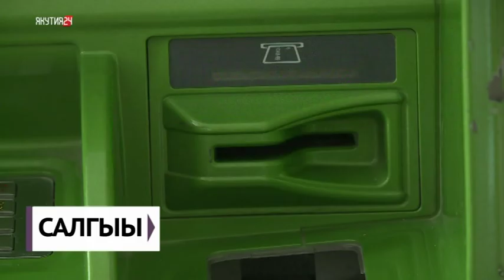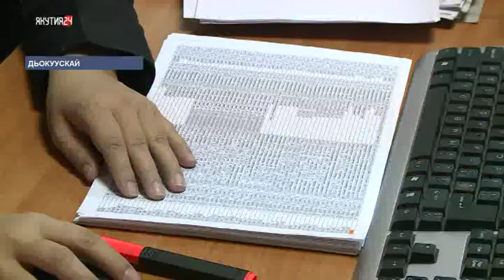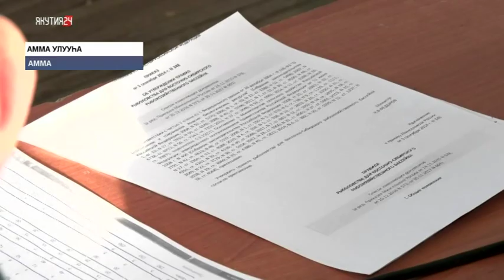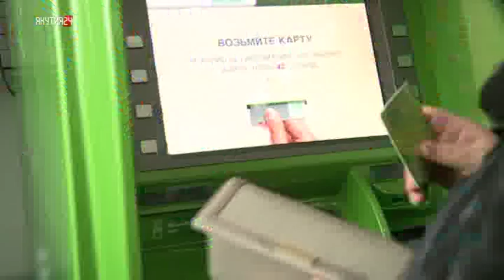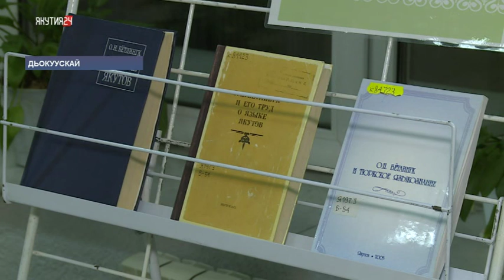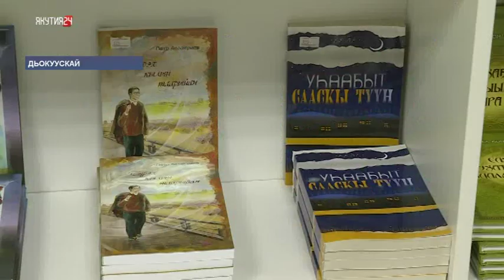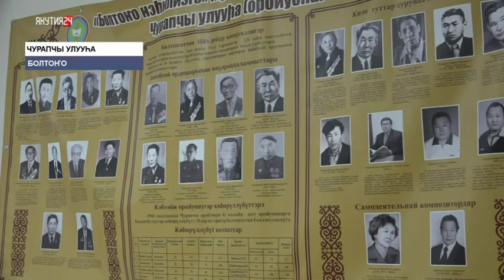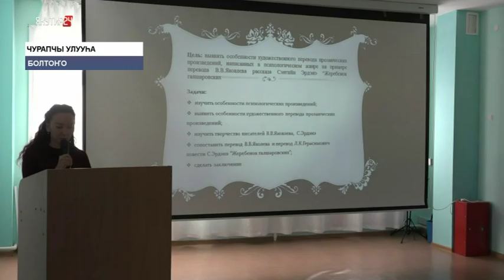«Саха сирэ» информационнай биэрии. Олунньу 14 күнэ, 13:30